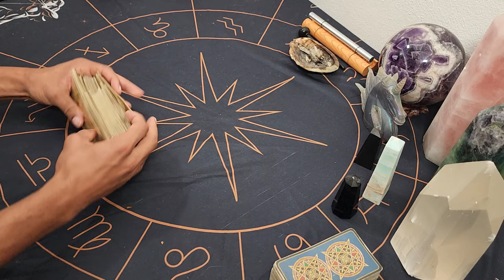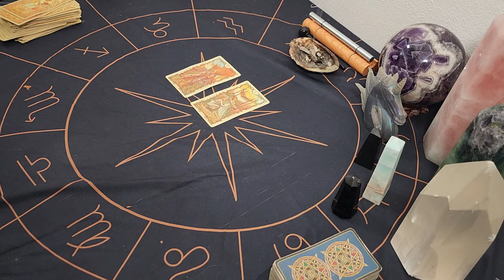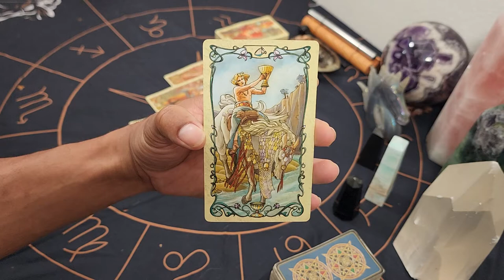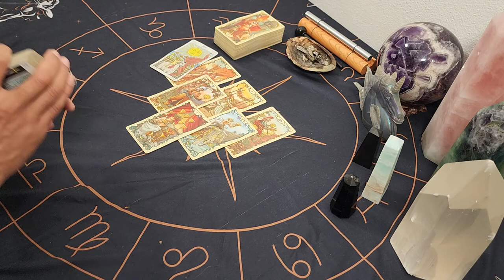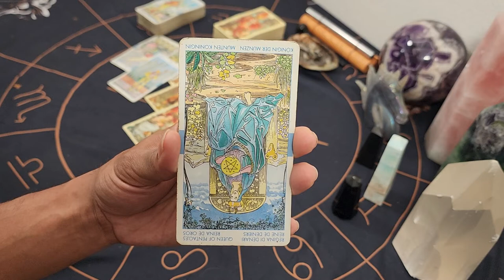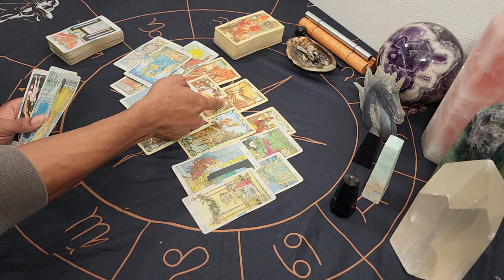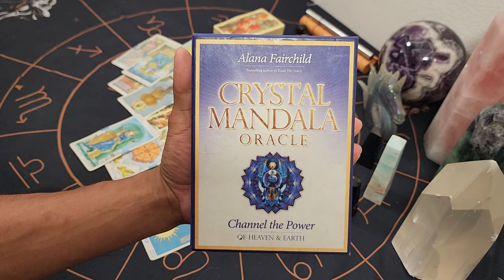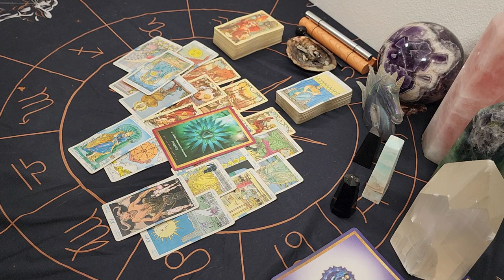The Sip ~ * Forget the Back Burner, You Weren't Even On the Stove! * - Daily Reading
30 min - $65
60 min - $130

Available oracle decks:
~Crystal Mandala
~Sacred Rebels